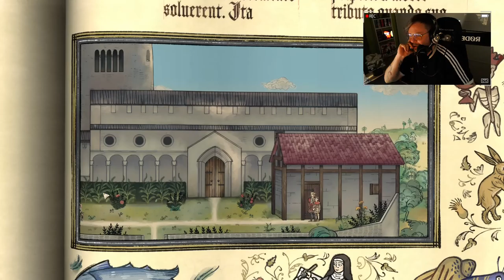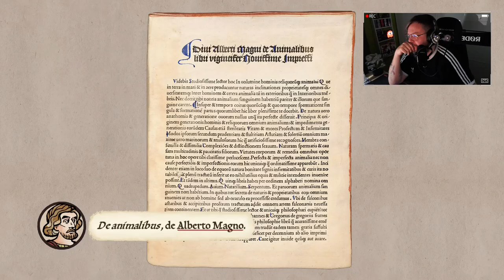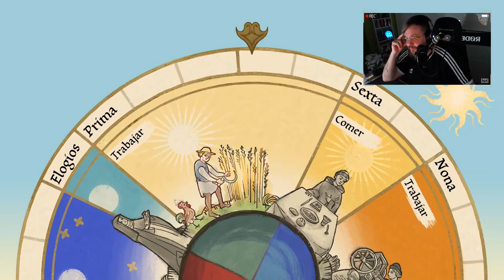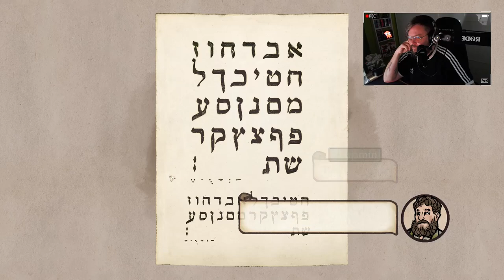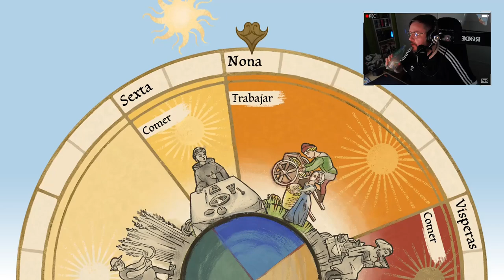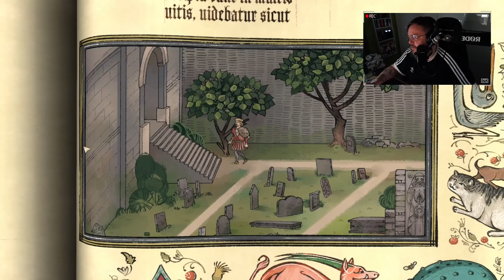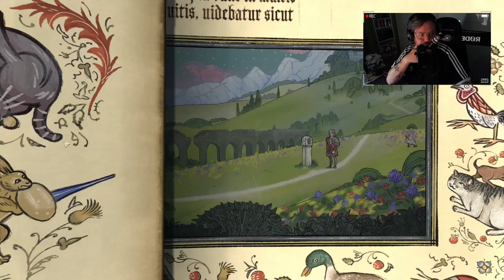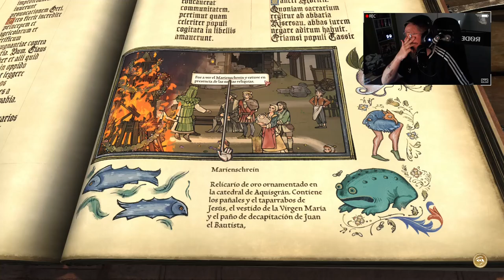Pentiment #7: El crimen de San Juan.